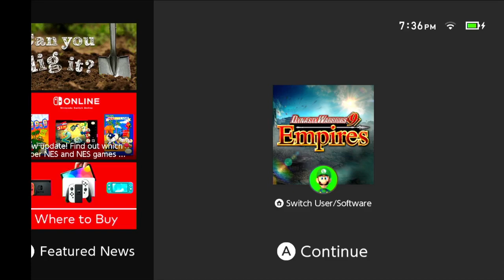Can you beat DW9E Def Mission as Darth Vann?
Hey guy i was thinking of a Chall. video and bec Lego Star Wars: TSS is coming you got to know can you beat DW9E Def Mission as Darth Vann?